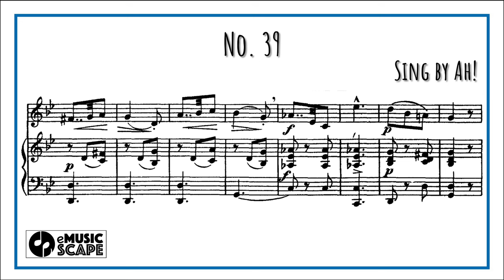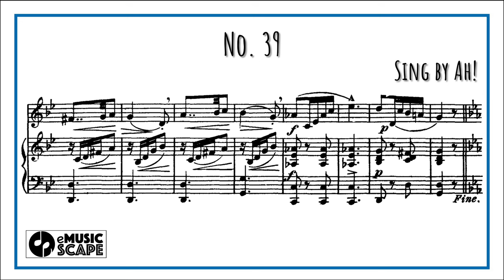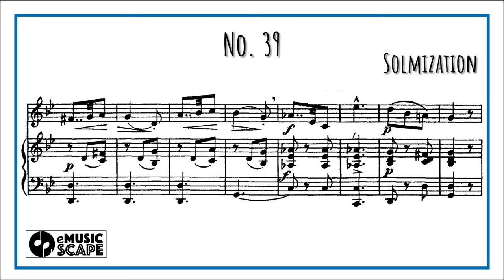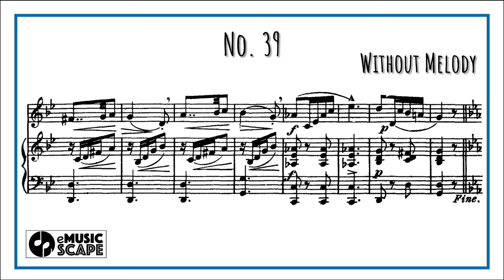Concone 50, Op.9 No.39 (Medium Voice with Vocal)